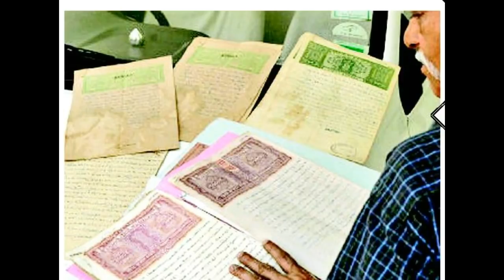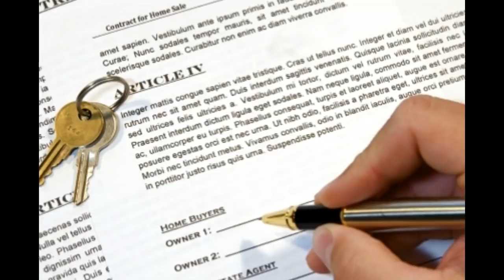ప్రముఖ హీరోయిన్ ఇంట్లో భారీచోరీ! ఒక్కసారిగా ఉలిక్కిపడ్డ సినీపరిశ్రమ అయ్యోమయంలోనటులు Top Actress